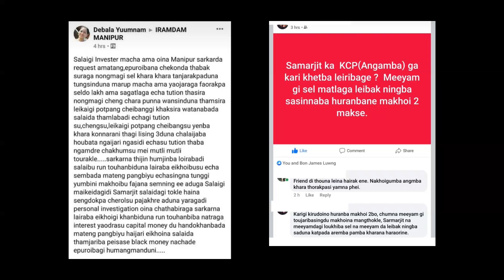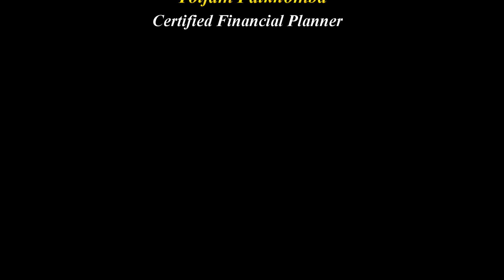Fate Of Salai Investors - Part 3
This is the third edition of Meeyamgi Khollao on the topic "Fate of Salai Investors". Who is right, Who is wrong nobody knows but many among the investors are mentally disturbed. Many suffered from anxiety and depression. Meeyamgi Khollao once more dissects with panelists Toijam Paikhomba , Certified Financial Planner, Paojel Chaoba , Sr. Journalist, Imphal Free Press and Sanjenbam Jugeshwor  with Rinku Khumukcham as the host of today's edition of Meeyamgi Khollao.
This edition of Meeyamgi Khollao was recorded on March 8, 2020.

Signature Song Credit:
Akhu Chingangbam
Kenedy Heigrujam
Silheiba Ningombam
Bronson Khumukcham
Naoba Hijam
Naocha RK
Shrikant Chingangbam
Irom Singthoi
Bobbie Oinam